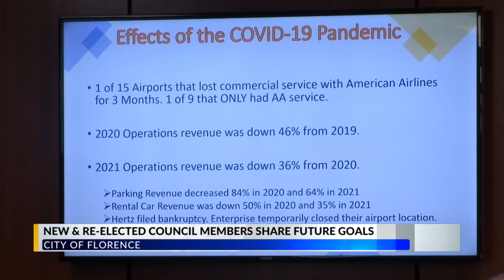New Florence City Council members ready to get busy